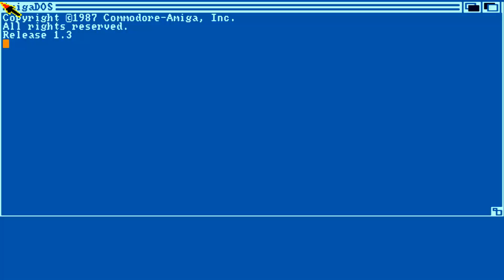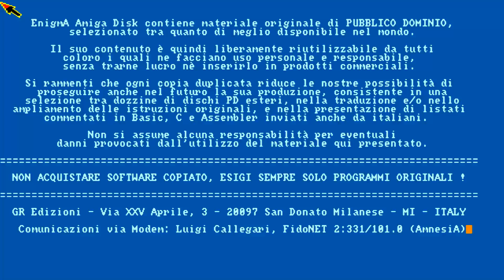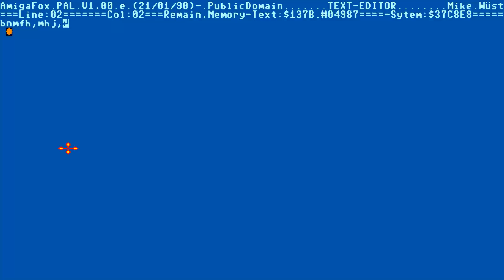AMIGA MONTANA CARD SOLITAIRE FROM ITALIAN MAGAZINE enigma amiga disk 24 1990 gr edizioni